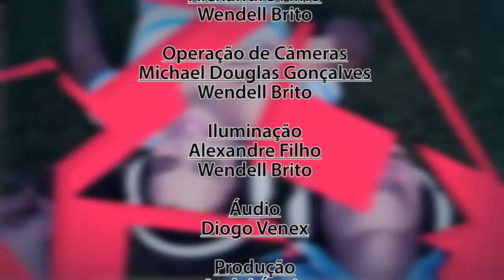República - SIMFIP - Bloco 03